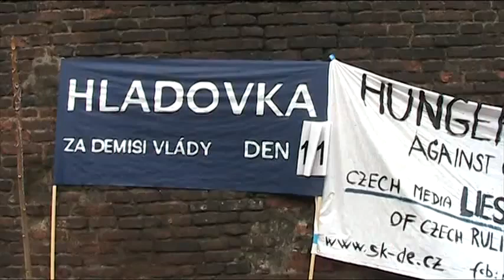Vít Procházka (SKDE) - 11. den - hladovka za demisi vlády - 29.3.2012